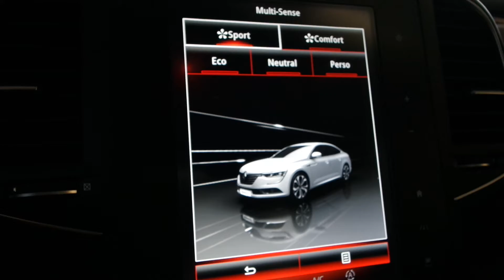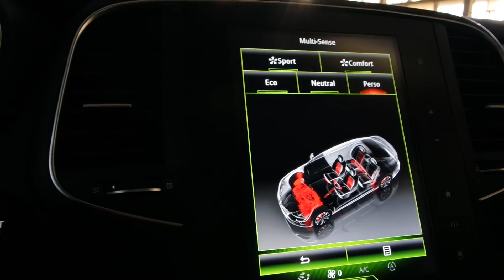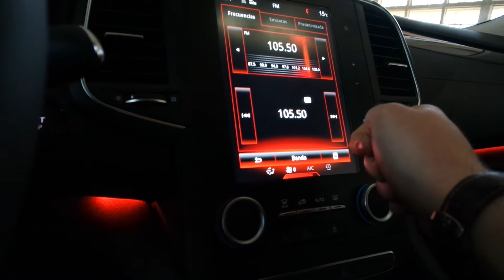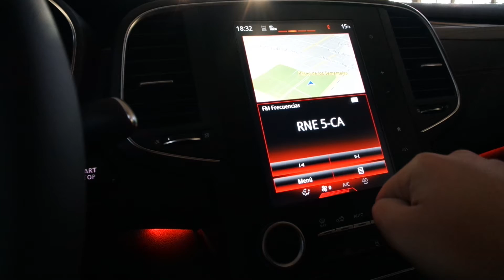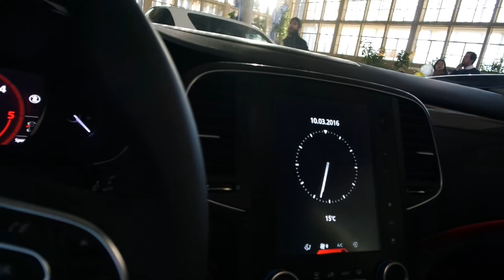Renault Talisman - 2016 | Revisión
Esto es una pequeña revisión de la nueva gran berlina de lujo de Renault, el Renault Talisman 2016.

⚠️ ¡ATENCIÓN! ⚠️
Las reglas para comentar son las siguientes:
- Respetar a los demás, a mí y al contenido.
- Se aceptan, como no, opiniones constructivas.
- No se admiten nada de spam ni anuncios.
- Por favor, escribe los más correctamente posible.
¡Si no cumples ninguna de las normas, corres el riesgo de ser bloqueado!